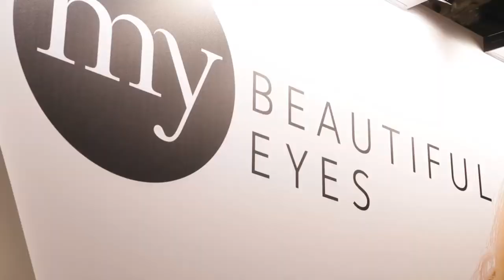Worldwide Style Tv Meet My Beautiful Eyes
Worldwide Style TV met My Beautiful Eyes to discuss the latest in fast track beauty treatments... it's all about the eyes.
Mylash professional, is a traditional lash on lash eyelash extension treatment which can last up to 3 months.
The MyLash treatments provides the express route to creating a natural look or a showstopping glamorous look...

To feature on Worldwide Style TV and to keep updated with the hottest trends, lifestyle & destination news